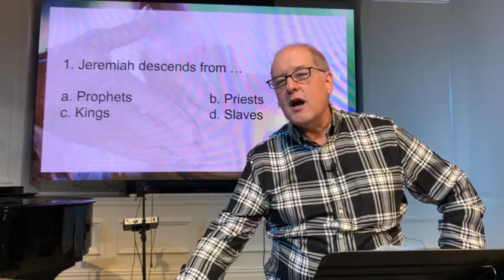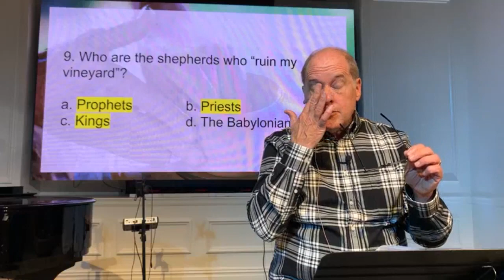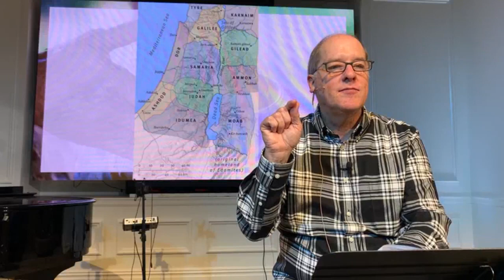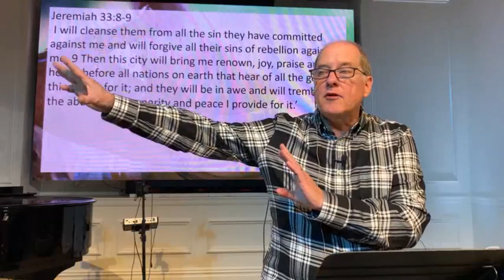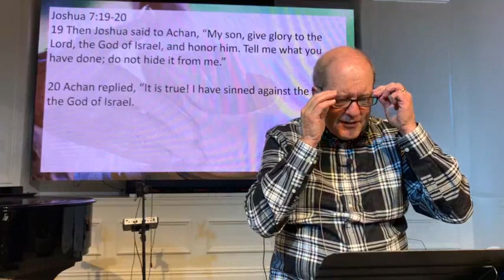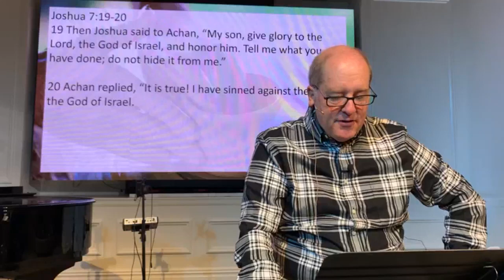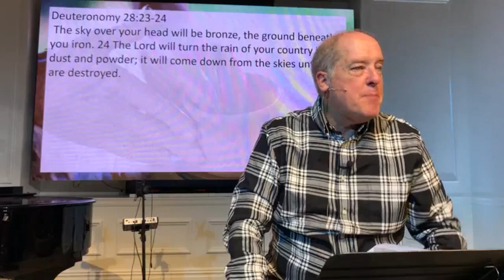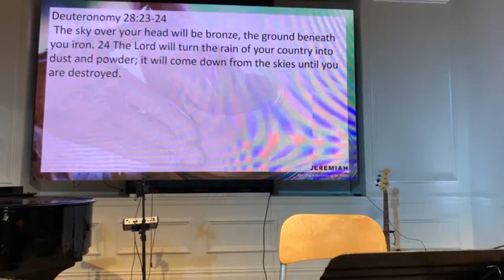Jeremiah | Steve Tomlinson | Chapters 13 & 14